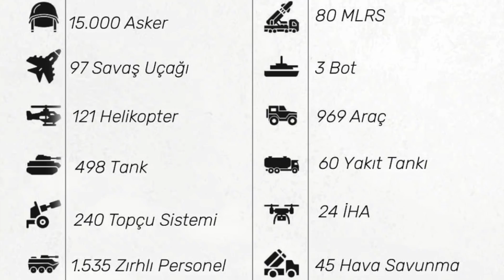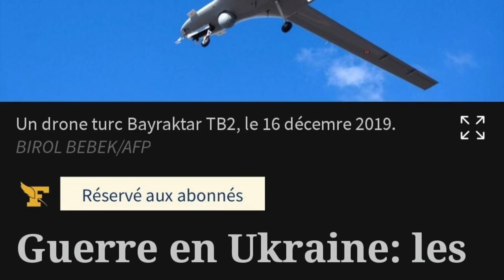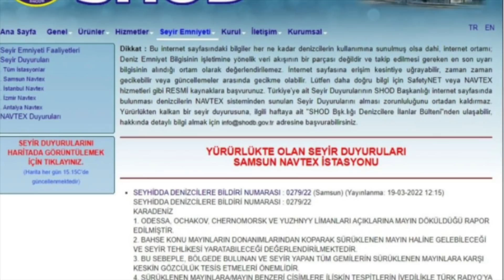BAYRAKTAR TB2 ''TAM 48 KM'DEN'' GÖZETLEME YAPTI RUSLAR ŞAŞKIN !!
Bayraktar Tb2 rusları şaşırtmaya devam ediyor.

00:00 KONU BAŞLIKLARI
00:23 SOSYAL MEDYA
05:11 UKRAYNA-RUSYA
06:53 FRANSIZ MEDYASI
09:33 KARADENİZ